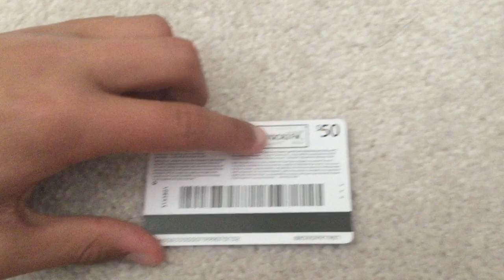FREE ITUNES GIFTCARD GIVEAWAY!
Hurry the first person to redeem it get 50$$$$$$, 50$ iTunes gift card, hope you Enjoyed!